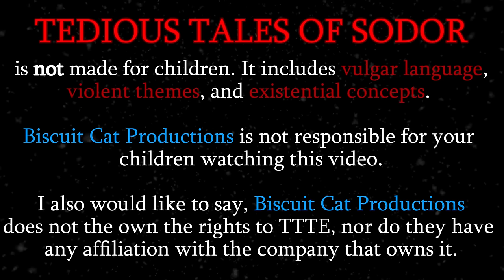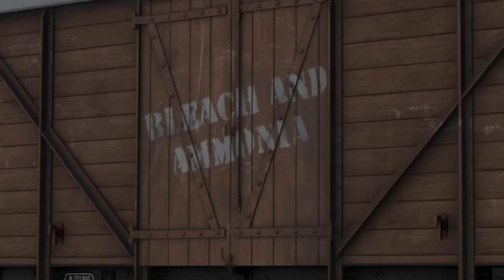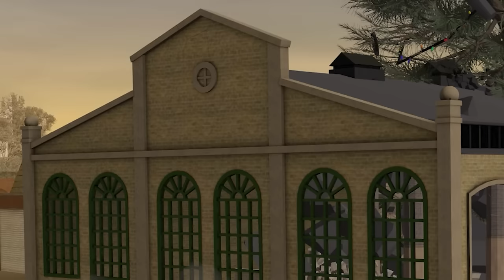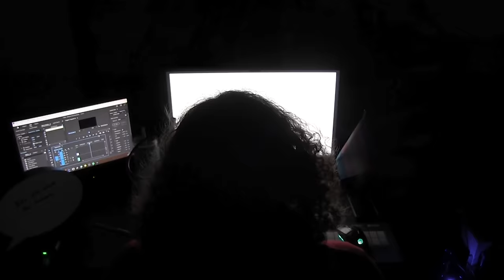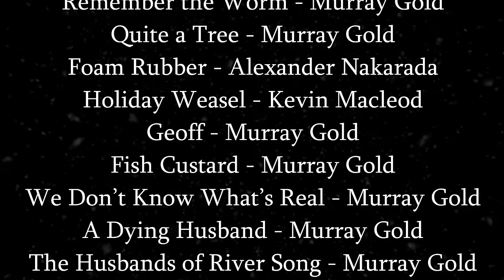Tedious Tales of Sodor - Percy's First Christmas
DESCRIPTION

When Thomas realizes Percy's never experienced the joys of a Christmas party, he decides he'll throw the best party the engines have ever had!

PRODUCER'S NOTE

And that's it! The REAL end of Season 1a of Tedious Tales of Sodor! Thank you all SO MUCH for watching. This has genuinely been an honor and I'm so glad everyone is as interested in this series as I am making it

EDIT; 12/19/2023

NEVER HAVE I HAD A VIDEO BE DELETED FROM MY SITE ONLY TO COME BACK. Not only is this video so incredibly packed with amazingly talented people, but it's A ZOMBIE VIDEO AT THAT!